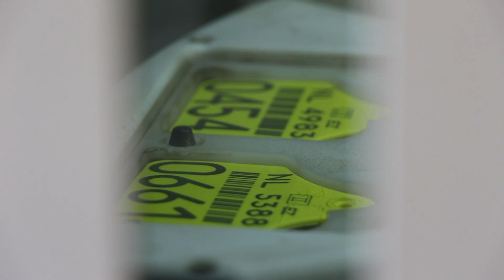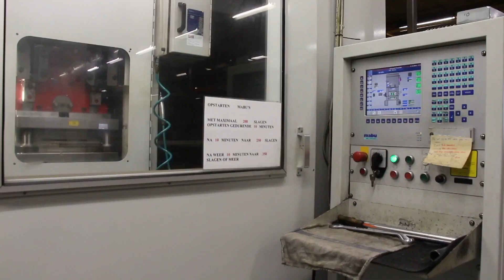Ondernemen in Drenthe : 6 december 2019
Over 'Je eigen groep accommodatie bouwen, heel Nederland aan de kook en "Made in Emmen", 75 jaar HUT. De gasten in deze uitzending zijn: Anneloes Hut van HUT Metal and Plastic Supplies HUT, Daphne Gengler van Fresh Food Academey en Gezina Noordhuis van 25 graden Noord uit Drouwenerveen.